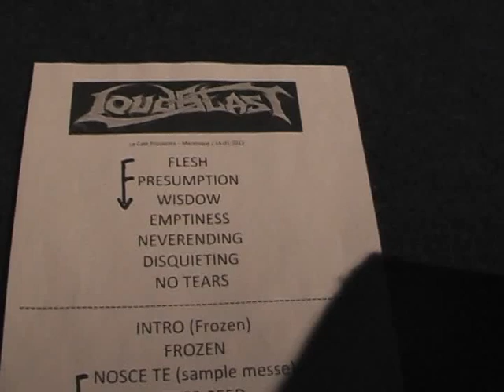LoudBlast au Café Provisoire-MJC - 1 . video:Annick Collombon